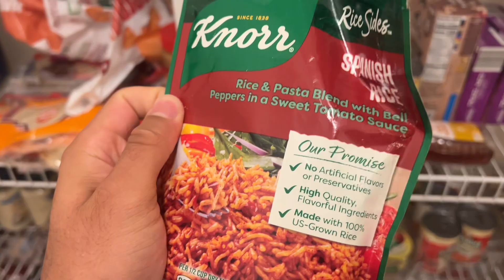V24 “I made the Worst Meal”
I did not plan my day accordingly. Overall, it was still a great day. I try not to overthink when there are other things to still appreciate. I was able to get some music in!!!